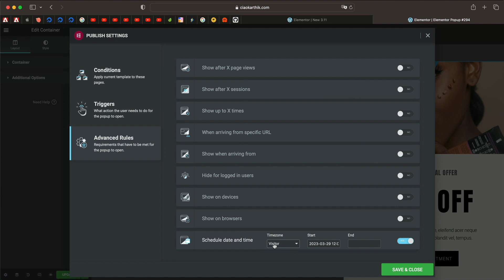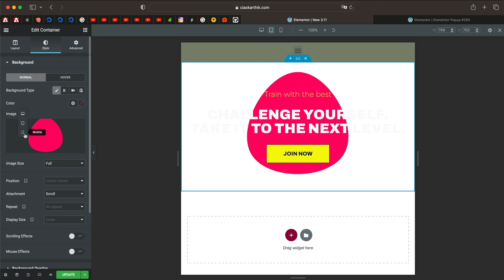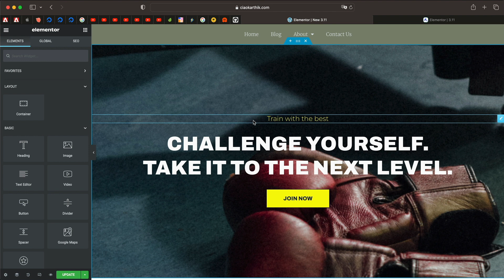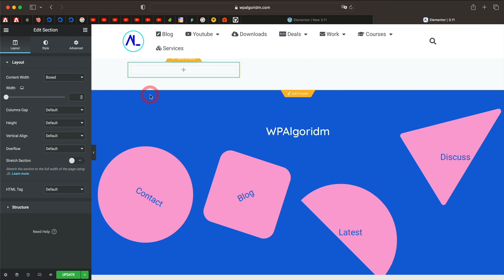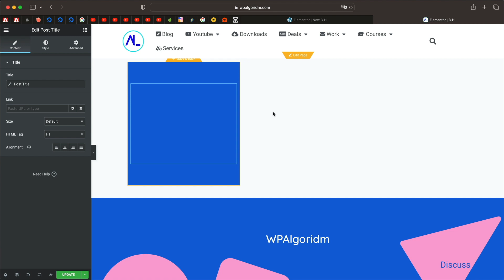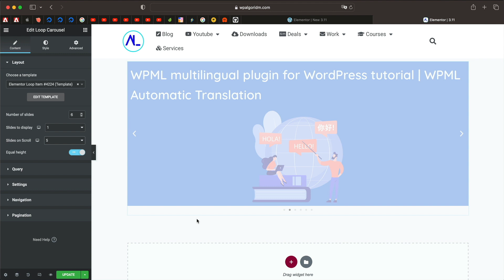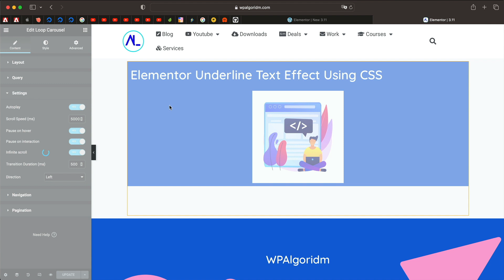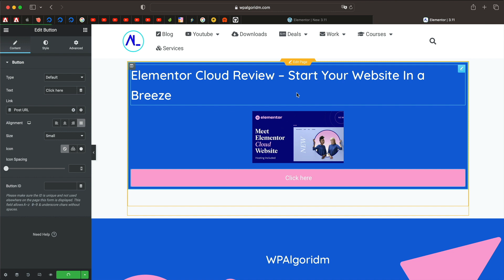New Elementor 3.11 update - New Loop Carousel Widget & More!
Learn all the new features and widgets in Elementor 3.11 like cross site copy paste and more!

Master CSS Basics for Elementor with my Udemy Course